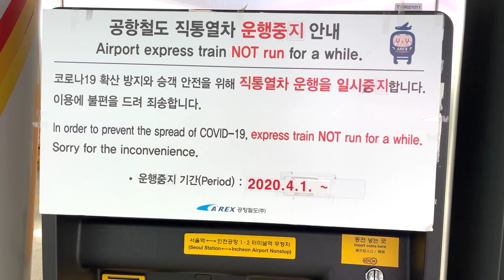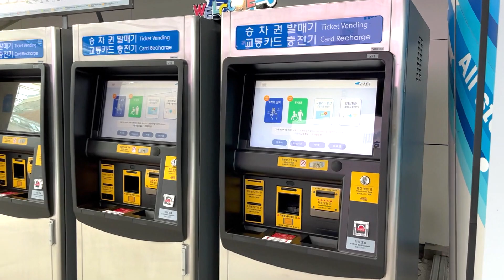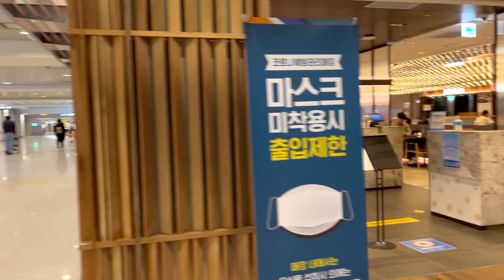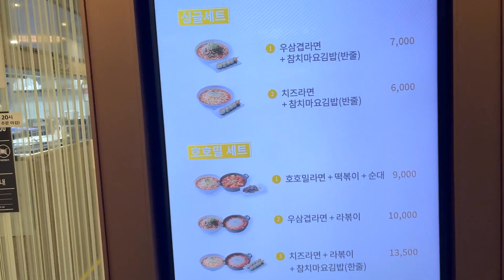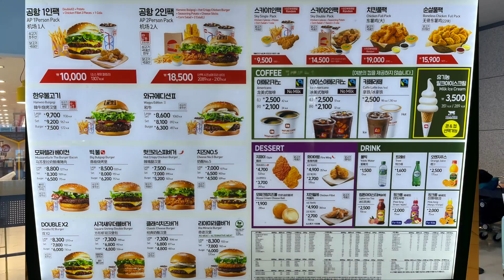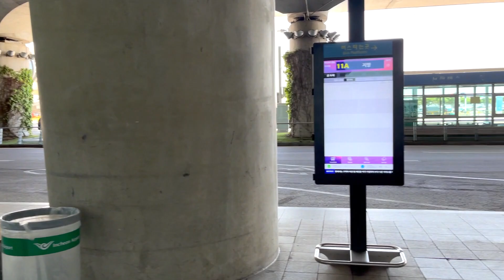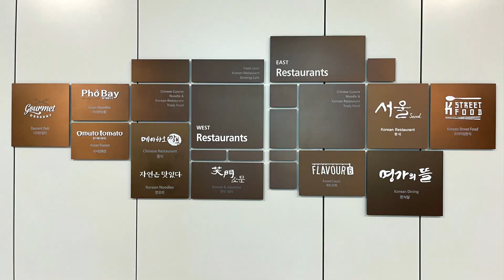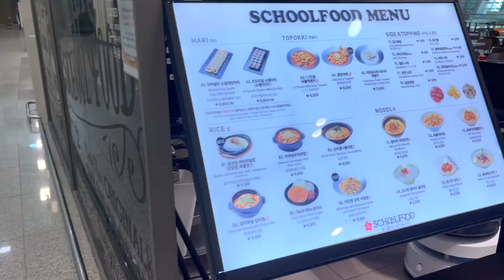ส่องสนามบินเกาหลี หลังเปิดประเทศ : Crew Journey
มีอีก 2 จุดที่ไม่ได้พาชม คือ รร. ในสนามบินครับ Capsule Hotel Darakhyu อยู่ชั้น 1BF มีทั้ง Day ude และ Overnight แถมยังมีห้องอาบน้ำด้วย เปิดบริการตลอด 24 ชม. และ Spa on Air ซึ่งช่วงนี้ก็ปิดชั่วคราวไป อยู่ชั้น 1BF เช่นกัน ถ้าคราวหน้ามีโอกาสจะพาไปลองกันครับ

MY GEAR.
Cameras :  Sony A7Riii, Sony A6400, GoPro Hero5
Lens : 24-70 F2.8GM, 10-18 F4, 35 F1.8
MIC : Sony ECM-GZ1M, RODE WIRELESS GO, Saramonic Blink500, RODE NTG
Pole : Sony GP-VPT
Program : Finalcut